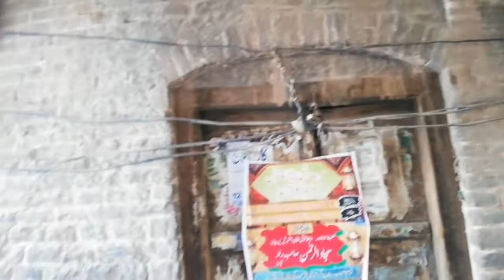Historical Value of Domeli & Ancestors of Sardar Arvinder Malhotra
Historical Value of Domeli & Ancestors of Sardar Arvinder Malhotra from San Diego USA Visited very First time his Ancestral city Domeli District Jhelum North West Punjab Pakistan.